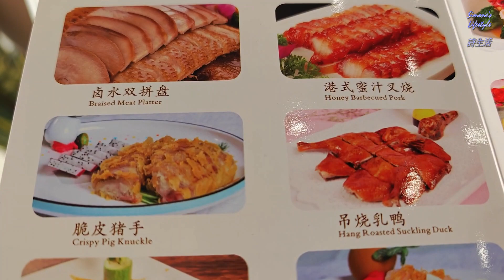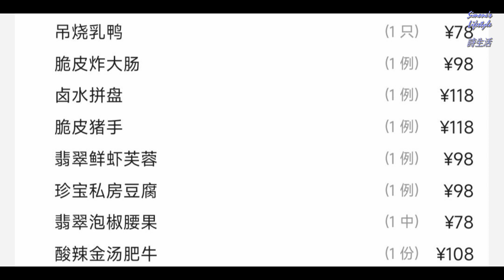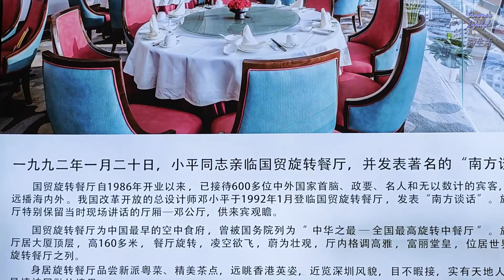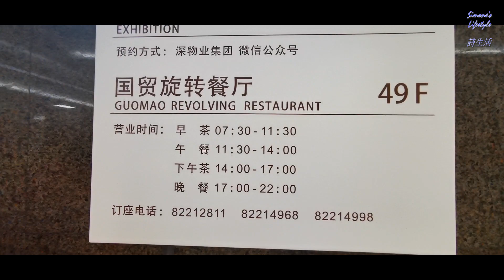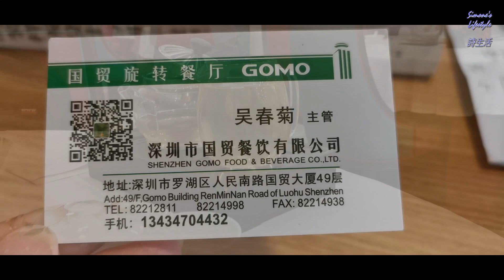深圳(7)------美食篇, 國貿旋轉餐廳, 飲茶粵菜, 曾經是全國最重要的餐廳, 接待過無數中外政要及名人; 曾經是中國最早的空中食府, 亦被列入世界十大旋轉餐廳, 為深圳十大歷史性建築之一.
適合商務宴請, 休閒小憩, 大型宴會, 情侶約會, 家庭聚會, 朋友聚餐

可一覽深圳和香港的距離美, 讓賓客一邊品嚐美食一邊欣賞窗外風景, 是深圳市的地標.

深圳國貿旋轉餐廳 飲茶粵菜, 多款套餐供選擇; 曾經是全國最重要的餐廳, 接待過無數中外政要及名人; 曾經是中國最早的空中食府, 亦被列入世界十大旋轉餐廳, 為深圳十大歷史性建築之一.